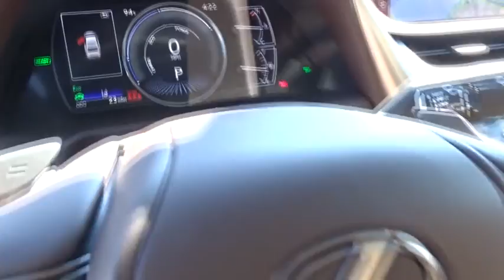2019 Lexus ES Duluth, Johns Creek, Buford, Suwannee, Lawrenceville, GA G191140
Nebula Gray Pearl New 2019 Lexus ES available in Duluth, Georgia at Hennessy Lexus of Gwinnett. Servicing the Johns Creek, Buford, Suwannee, and Lawrenceville, GA area.
2019 Lexus ES 300h Luxury - Stock#: G191140 - VIN#: JTHB21B17K2027989